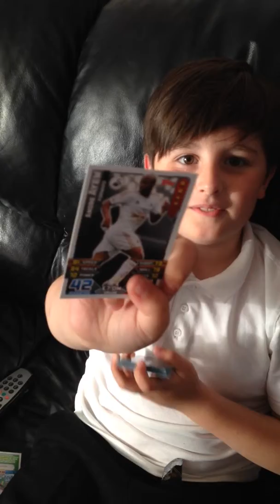here we go again.